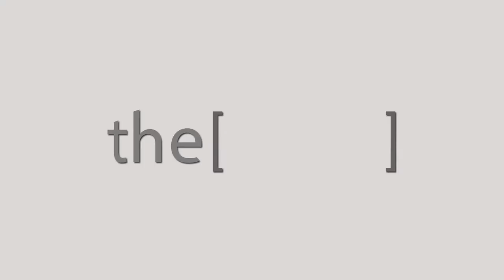مشاكل السمنة المفرطة وعلاقتها بمرض السكر / الدكتور ابراهيم البغدادى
الدكتور ابراهيم البغدادى
أستاذ الطب الباطني والسكري والغدد الصماء بالمنصورة
The Clinic